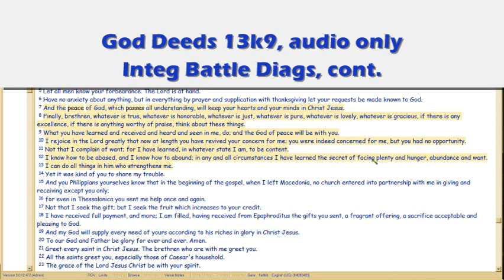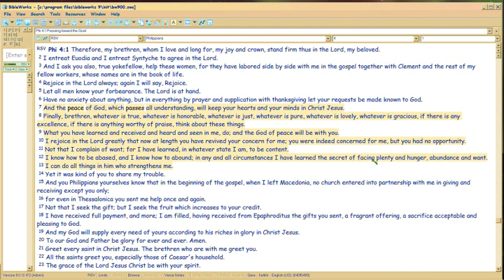GodDeeds 13k9 Integration Battle Diagnostics, cont.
Actual Bible people now, to show those corollaries to Rulership:  you're THE Role Model, like it or not.  (Biggest reason Trump is bad POTUS: he's immoral, lie cheat steal defraud -- which is a bad ROLE MODEL for US.)

, which the novel integrates.

FileName: 13k9.avi. No more postings in vimeo.